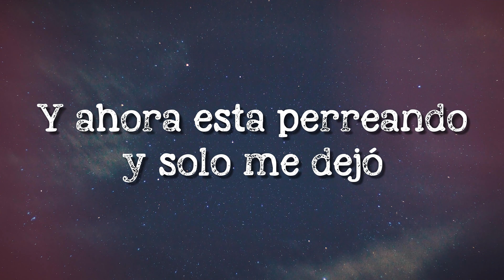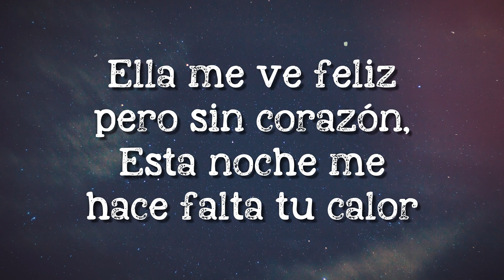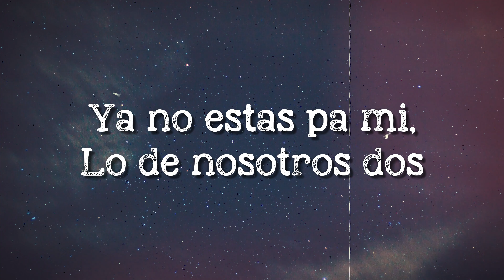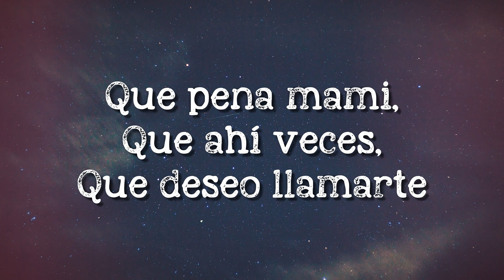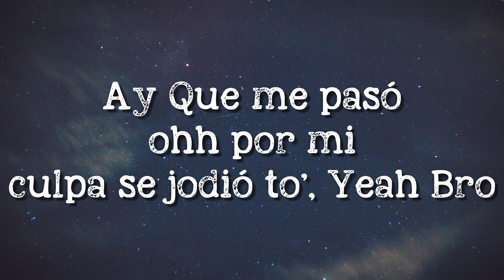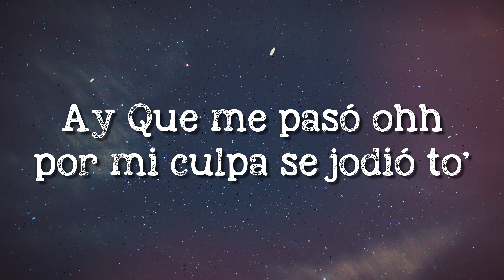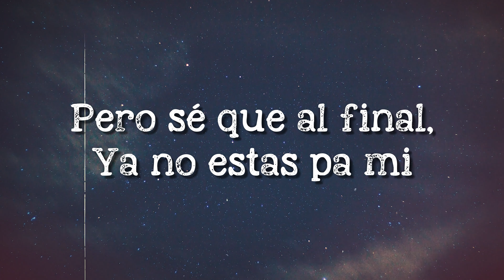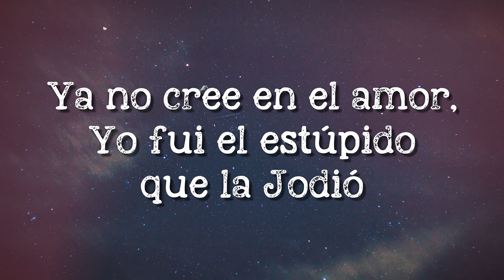Miami - CNCO, Beéle (Letra) 🌲